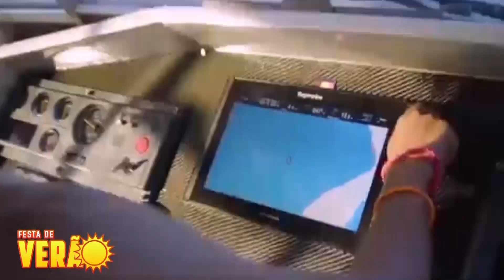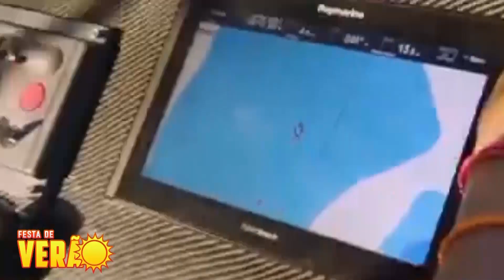FESTA DE VERÃO COM BIRA RODRIGUES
O Festa na TV promete  agitar o VERÃO dos POTIGUARES.
A atração vai LEVAR até a casa dos telespectadores DO RIO GRANDE DO NORTE,  um programa especial, com música, reportagens e DICAS DE VERÃO.

No comando está Bira Rodrigues, apresentador e jornalista com bastante experiência na TV do Rio Grande do Norte.

O FESTA DE VERÃO é ser uma ÓTIMA opção de diversão para os telespectadores nas tardes de sábado.